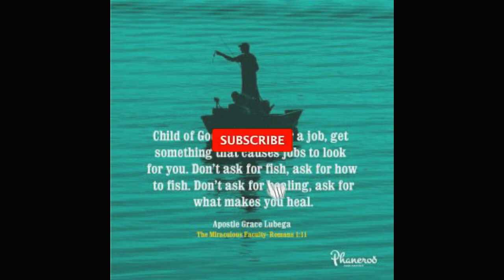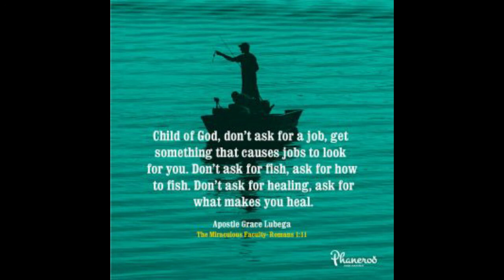The Mystery Of The Miraculous Part 1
Men may try to figure out how you succeed like you do; how you remain healthy like you do; how you bounce back from adversity like you do but they will never understand you because you are God’s masterpiece in peculiarity.

PRAYER: Father, I thank You for Your Word. Today, I rejoice in who I am in You. I am a wonder! I am a marvel! I am the perfection of beauty in Zion! I live my life in the confidence that I am special in the eyes of God and of man. To the glory of Your name, Amen.